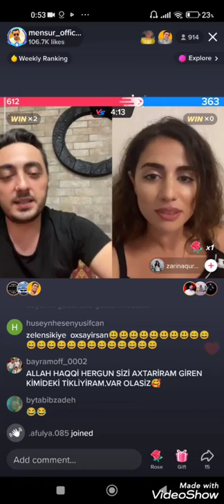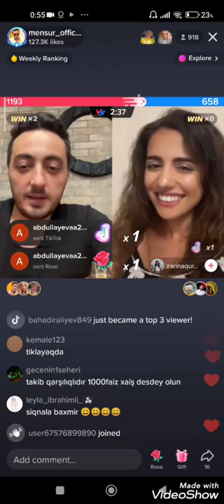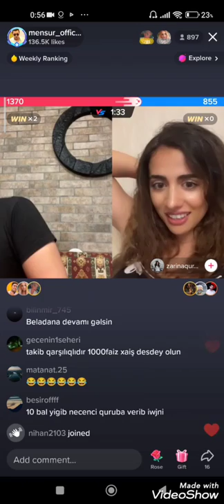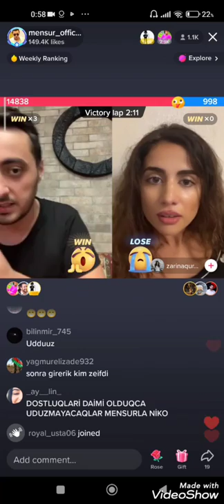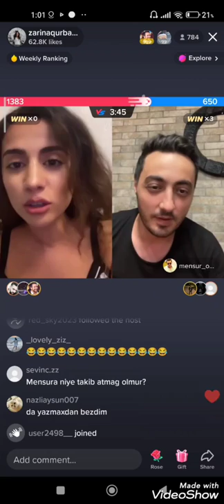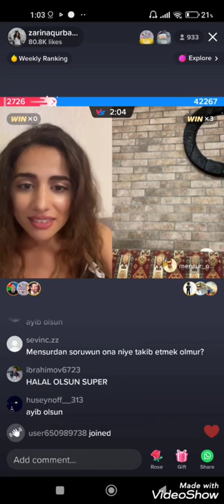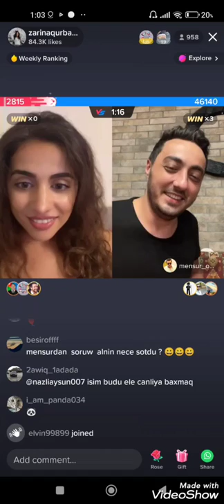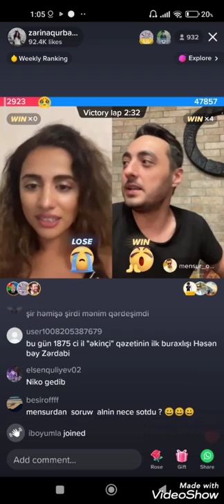Mənsur Şərif vs Zarina Qurbanova